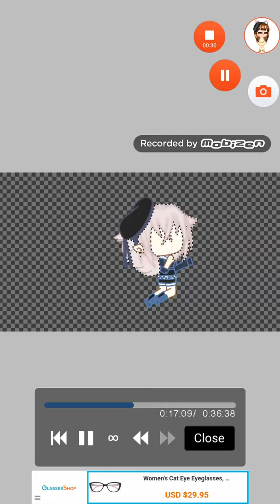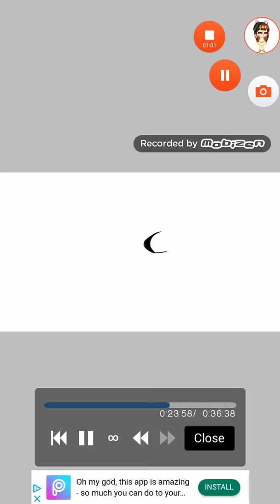Profile pic for some one uwuwuuwuwiwuwuwu